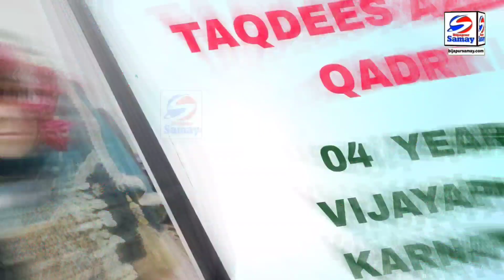RAMZAN 2024 | MASOOM ROZEDAR ZINDAGI KA PEHLA ROZA EP 27 | 10-04-2024